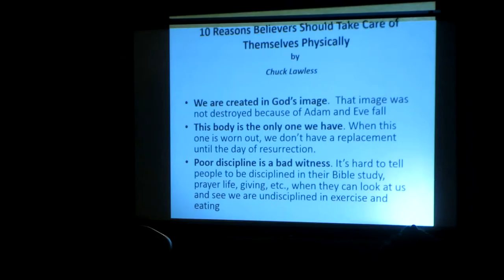Dr. Anthony Buckles Pt 3 - Hawaii District Council of the PAWinc 2015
Dr. Anthony Buckles teaching a seminar, "Good Health to Lift JESUS" Hawaii District Council of the PAWinc 2015 Conference.

Recorded 10/14/15 in Honolulu, HI

Bishop A. Glenn Brady, Diocesan

Bishop Charles H. Ellis III, Presiding Bishop
Bishop Richard E. Young, 1st Assistant Presiding Bishop
Bishop Theodore Brooks, 2nd Assistant Presiding Bishop